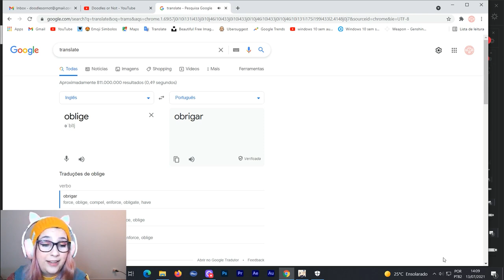DICAS E GUIA DA MONA: ARMAS E ARTEFATOS - GENSHIN IMPACT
Esse é um guia da Mona com as melhores armas, artefatos e talentos pra upar ela. A mona é boa tanto como suporte como dps e você não pode desperdiçar ela.

Lembrando que é uma versão resumida e são sugestões, existem diversas formas de você montar um personagem. Se você quiser uma build completa diz aqui nos comentário ;)!

Para mais guias e dicas confira os vídeos do canal sobre Genshin Impact.

Doodles or not é um canal focado em conteúdo nerd como jogos, arte e muito mais que possa ser geek.

• Dá um like pra ver mais meus vídeos :D